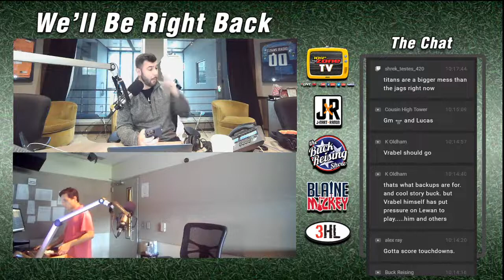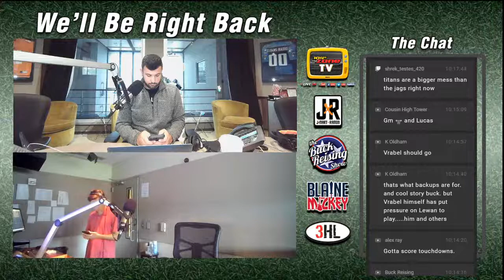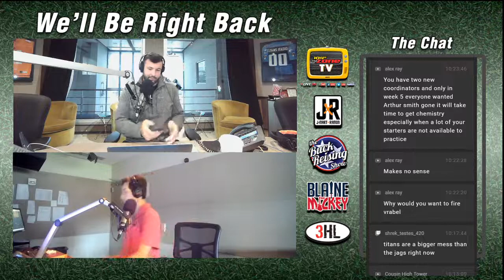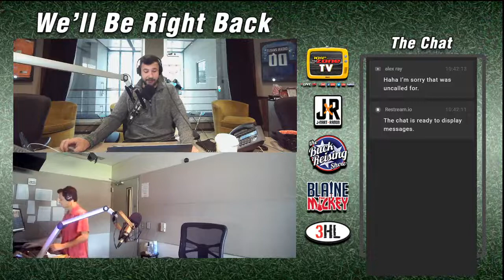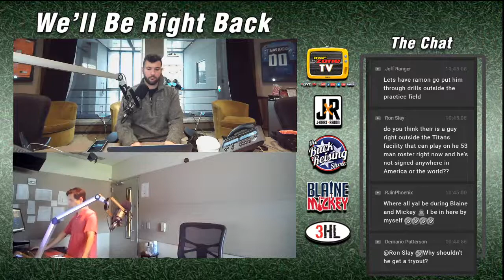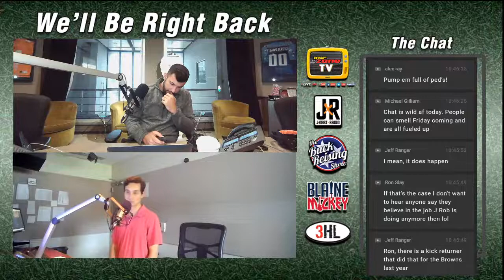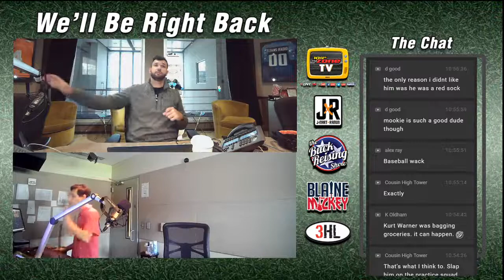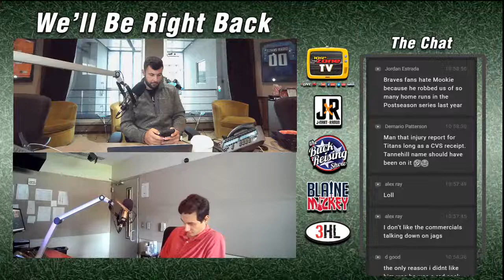Kicking off week five with Jeremy McNichols, Thomas Edwards and more | The Buck Reising Show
Former APSU lineman Jaylen Flye-Sadler joins us at 10:20, Titans RB Jeremy McNichols joins us at 11:20 and former Vols OL Thomas Edwards is our guest at 12:20.